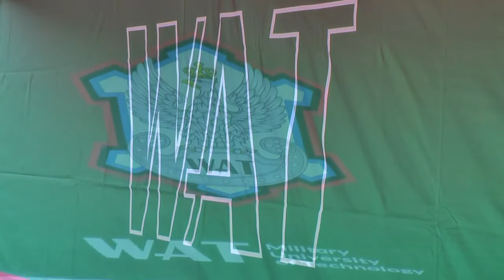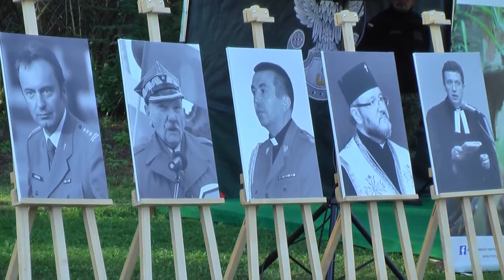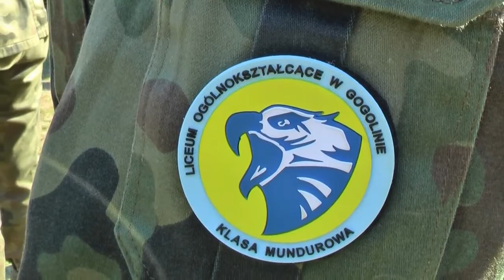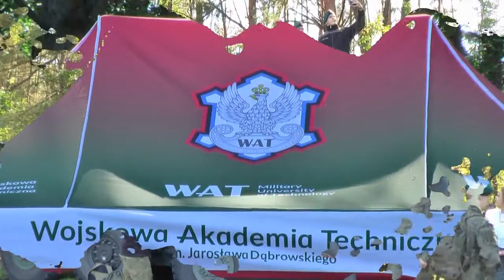Zawody strzeleckie WAT 30.09.2017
Zawody strzeleckie w Wojskowej Akademii Technicznej w Warszawie - 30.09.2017 r. Kadeci Zespołu Szkół w Gogolinie zajęli drużynowo 4. i 5. miejsce w kategoriach karabinek sportowy i pistolet.
Autorem filmu jest p. Andrzej Wdowik.